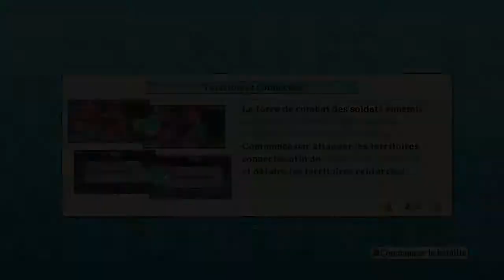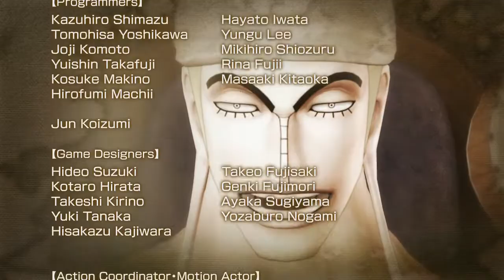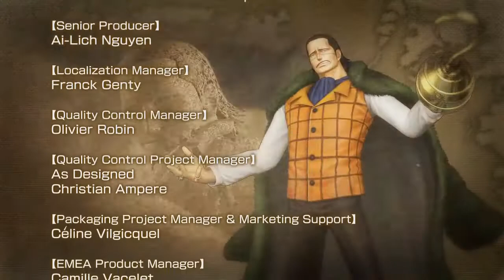One Piece 2: Yami no Sekai !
En attendant qu'un bug de mise en ligne se règle pour que vous ayez la suite de Dynasty, je vous propose la suite de One Piece Pirate Warriors 2 sans une miniature car je me suis rendu compte que je ne l'avais pas préparée :P

Cela dit, nous arrivons au bout de l'histoire principale mais il restera encore 2 batailles pour observer la fin secrète (qui n'est juste qu'un gros n'importe quoi comme toute bonne True End qui se respecte :P)
Je n'en dis pas plus long et je vous dis à très bientôt pour de nouvelles aventures !